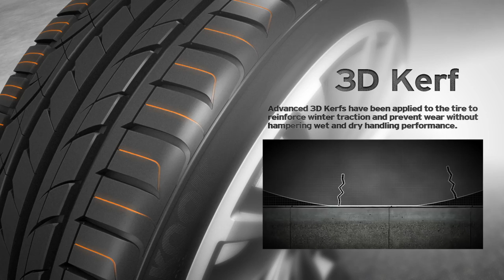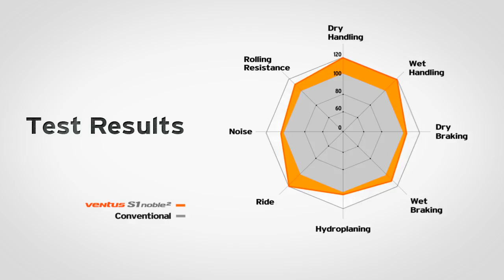2013 Hankook Tire : Ventus Noble 2 : Product Movie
Production : NESIAC